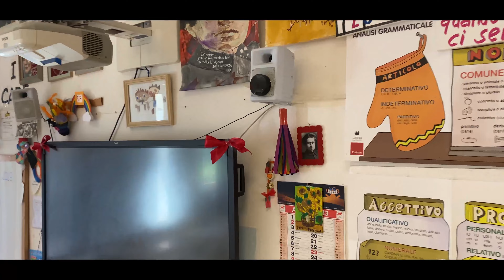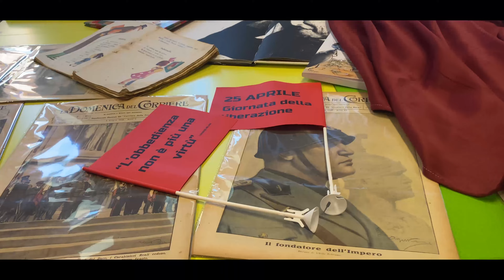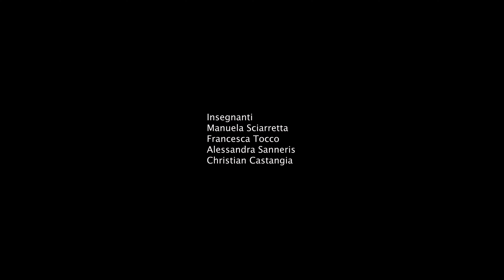BELLA CIAO 2023 - L'obbedienza non è più una virtù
In occasione del 25 aprile 2023 durante uno studio attento del nostro passato legato alla seconda guerra mondiale abbiamo compreso , dopo aver analizzato testi e documenti vari (autentici) del periodo fascista, che le guerre creano grandi disastri, di fame e povertà e che ogni forma di dittatura limita la libertà dell'individuo sopratutto nei confronti dei bambini e le bambine. Questo video è stato ispirato da una citazione di Don Lorenzo Milani l'obbedienza non è più una virtù ed è un omaggio alla sua importante figura di educatore e maestro. Noi applichiamo una didattica senza compiti, senza zaino fondata sul Cooperative Learning e soprattutto costruiamo percorsi di senso. I bambini giocano principalmente all'aria aperta per lanciare un messaggio di Pace e di Rispetto: simboli imprescindibili di una comunità operante e collaborativa dove, sempre citando Lorenzo Milani, "non si fanno parti uguali tra diseguali" e si aiuta davvero chi ha bisogno.